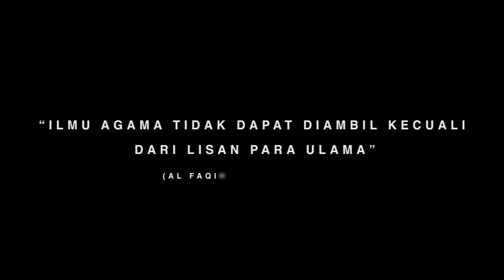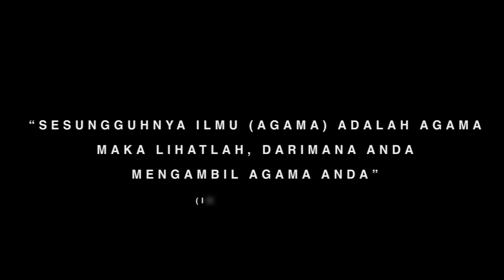Hikmah Isra Miraj Bagi Umat Islam ‼️ TGH Lalu Badaruddin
Dibulan Rajab ini, Ummat Islam Seluruh dunia merayakan Isra Miraj, sebuah peristiwa sangat penting dalam sejaharah kehidupan Nabi Muhammad SAW. Apa Hikmah Isra Miraj Bagi Ummat Islam sesungguhnya ?

Dalam Ceramah Hikmah Isra Miraj ini akan dibahas betapa bersyukurnya ummat islam peristiwa agung itu terjadi sebab dalam peristiwa itulah nabi mendapatkan perintah Shlat 5 waktu.